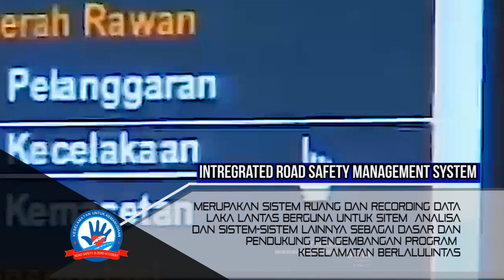INTREGRATED ROAD SAFETY MANAGEMENT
UNTUK MENURUNKAN KECELAKAAN KEPOLISIAN MENGELUARKAN SISTEM IRMS  ATAU INTREGRATED ROAD SAFETY MANAGEMENT  MERUPAKAN SISTEM RUANG DAN RECORDING DATA  LAKA LANTAS YANG BERGUNA UNTUK SISTEM ANALISA DAN SISTEM-SISTEM LAINNYA SEBAGAI DASAR  DAN PENDUKUNG  PENGEMBANGAN PROGRAM KESELAMATAN LALU LINTAS
Official Account Media Road Safety Management

terimakasih

road safety milenial, road safety festival, road safety song, road safety campaign, road safety millennial,
road safety film festival, road safety commercial, road safety zero accident, road safety adalah,
road safety advert uk, road safety akshay kumar, road safety ad ireland,
road safety awareness video uk, road safety awareness video in hindi, road safety awareness, road safety animation, a road safety essay,
road safety barrier, road safety bike riding, road safety book, road safety best drawing, road safety bill,
road safety bangladesh, road safety boy, road safety beautiful drawing,
road safety brand ambassador, road safety bike, road safety cartoon,
road safety chart, road safety cricket match 2018, road safety cbeebies,
road safety commission, road safety crossing the road, road safety cartoon video, road safety drawing for kids,
road safety drama, road safety dance,
road safety drawing pictures, road safety drawing step by step, road safety drama in hindi, road safety day,
road safety drama in tamil, road safety driving, road safety event, road safety essay in hindi,
road safety equipment, road safety easy drawing, road safety education,
road safety essay in odia, road safety exam, road safety essay writing in hindi, road safety english essay,
road safety film, road safety for preschoolers, road safety fancy dress competition, road safety for drawing,
road safety for motorcycle, road safety for drivers, road safety for pedestrians, road safety games,
road safety good kid vs bad kid, road safety guard, road safety greeting card, road safety gadgets, road safety guidelines, road safety guard dash cam, road safety ghost street, road safety gk question, road safety guard instruction manual, road safety hindi,
road safety helmet, road safety hindi song, road safety hard drawing,
road safety habits, road safety hedgehog, road safety hedgehog advert, road safety hedgehogs stayin alive, road safety hedgehog song,
road safety headphones, road safety image, road safety innovation, road safety ireland, road safety india,
road safety interview questions, road safety in hindi, road safety in tamil,
road safety in english, road safety ideas, road safety indian oil, road safety jingle, road safety janaki,
road safety jackets, janaki sooriyarachchi road safety,
satyamev jayate road safety full episode, james dean road safety,
junior road safety officer, japan road safety, jimmy savile road safety, road safety song jamaica, road safety kids,
road safety ke niyam, road safety ke baare mein, road safety ki drawing, road safety kannada, road safety kit,
road safety ka chitra, road safety knowledge, road safety ke chitra, road safety ka paper, road safety laws prepare to be ignored, road safety lesson, road safety lesson plan,
road safety life safety, road safety light, road safety lines, road safety logo, road safety letter, road safety lecture, road safety lyrics,
road safety model for project,
road safety mime, road safety match highlights, road safety my miss anand,